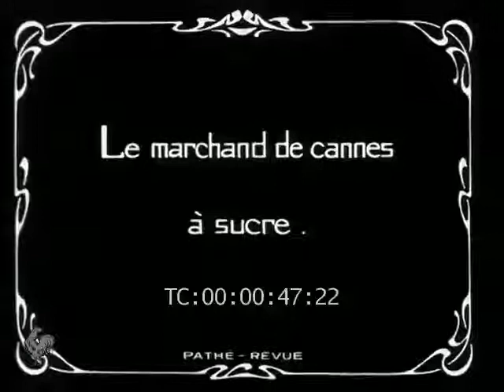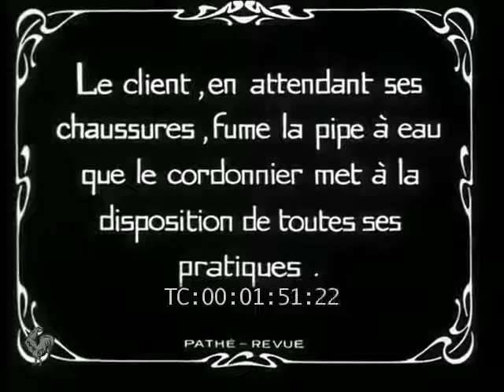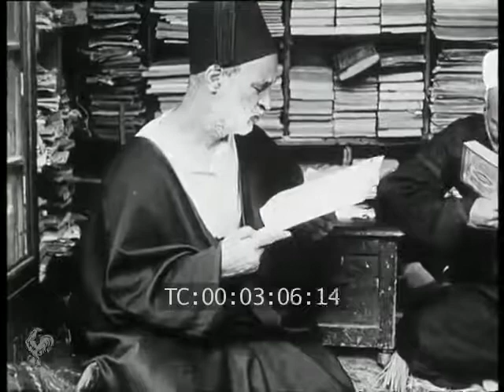Le Caire en 1929 !!!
Une ancienne vidéo contient de rares images de la vie quotidienne au Caire en 1929 !!!